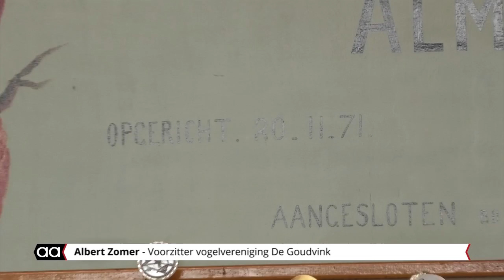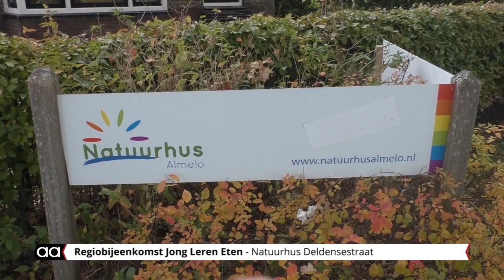Allemaal Almelo - weekeditie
De stoel van Sinterklaas staat gereed, Vogeltentoonstelling De Goudvink Regiobijeenkomst 'Jong Leren Eten', Jubileumjaar Almelose Wandelkring van start, Beeld voor Beeld: Zonder titel en de AAgenda voor deze week.